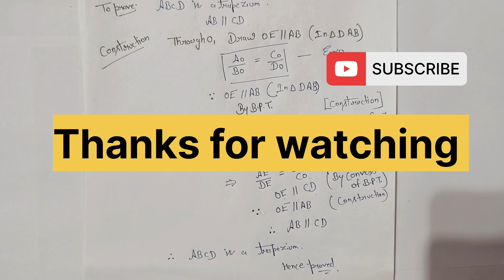class 10/triangle/ Ex 6.2/ Ex 7.2 /NCERT/mathematics/Full Exercise/ Easy solution